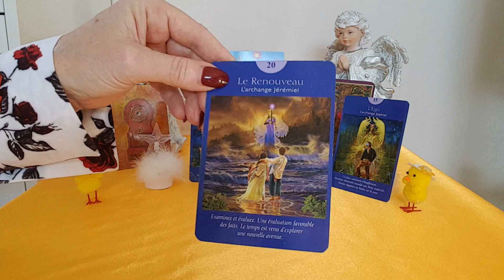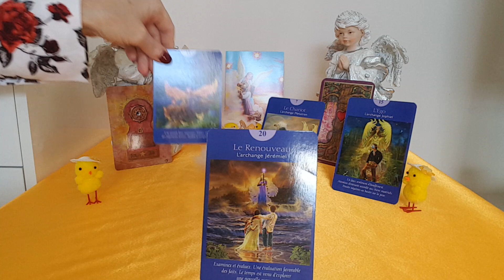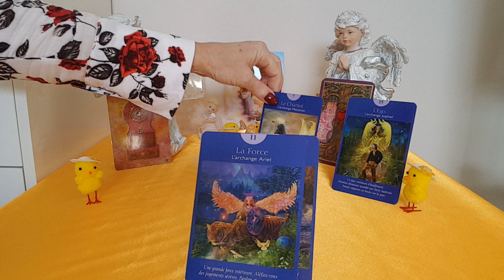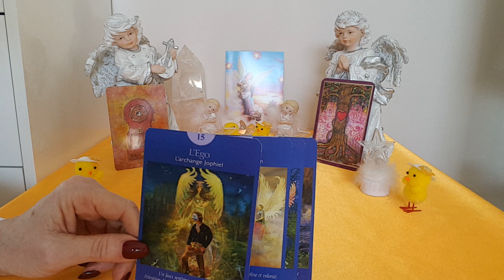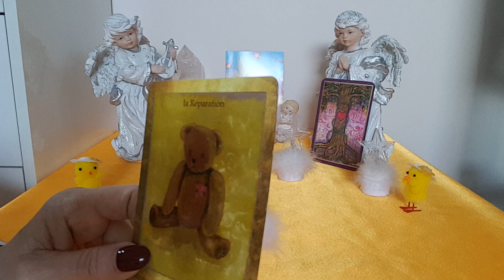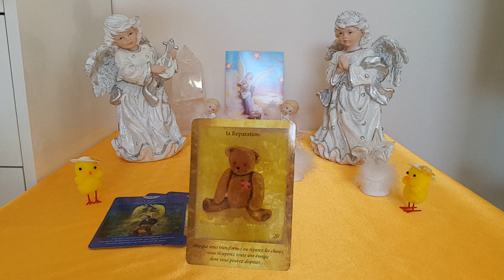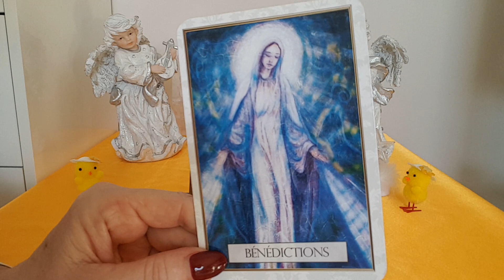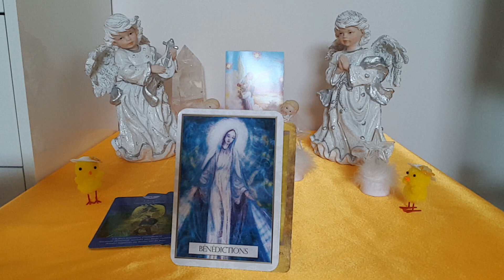GÉMEAUX ♧AVRIL 2018♧ HOROSCOPE TAROT ANGÉLIQUE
Taroscope Angélique pour les natifs des Gémeaux pour ce mois Avril 2018.

Vous pouvez visionner aussi le signe de votre ascendant ainsi que votre lune pour un complément d'information.

Angéliquement